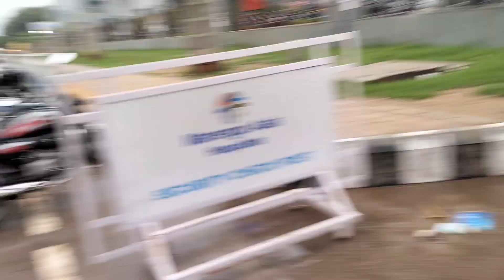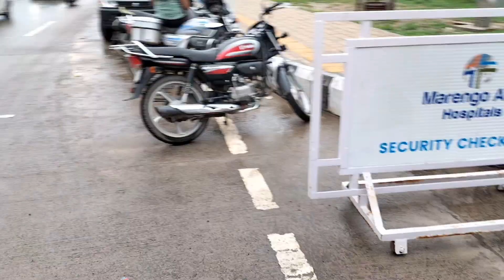blood donate krna h zaruri 💕🫰💕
mai seenu77
mai sangam vihar se hu

or ye mera vlog channel h jisme shorts bhi uploads hongi.

quiries:-

vlog
vlogs
blogs
viral vlog
viral blog
new blog
new vlog
reaction vlog
reaction
reaction gappi bhai
viral
best hospital
most popular hospital in delhi
trending